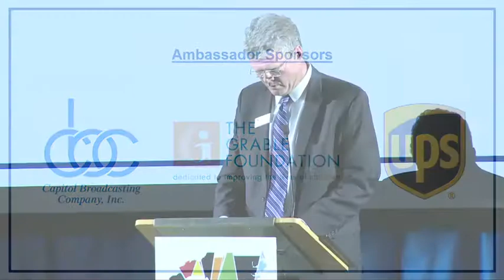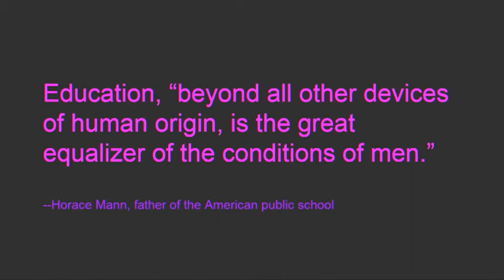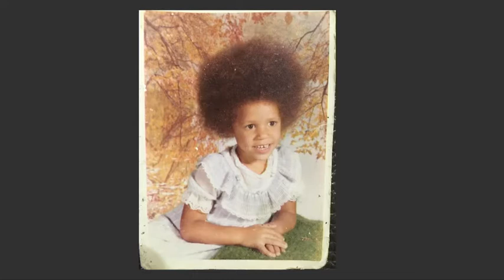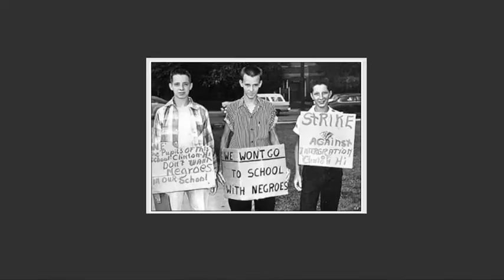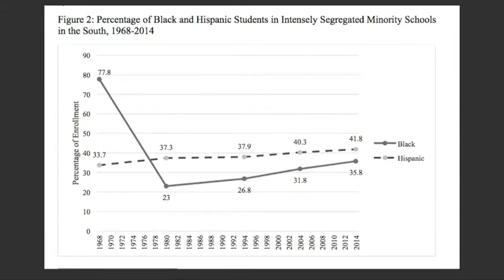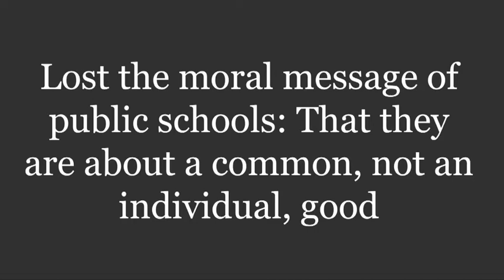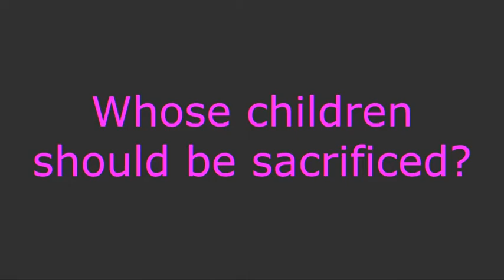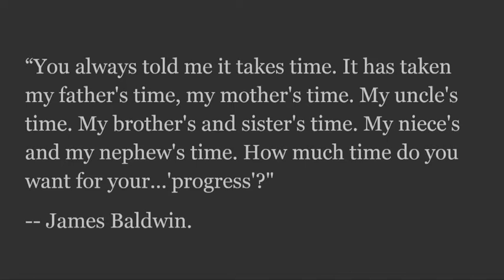Color of Education: An Evening with Nikole Hannah-Jones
New York Times education writer and McAuthur Genius Grant recipient Nikole Hannah-Jones was the featured speaker at the first Color of Education summit sponsored by the Public School Forum of North Carolina along with the Samuel Dubois Cook Center on Social Equity and the Duke Policy Bridge.